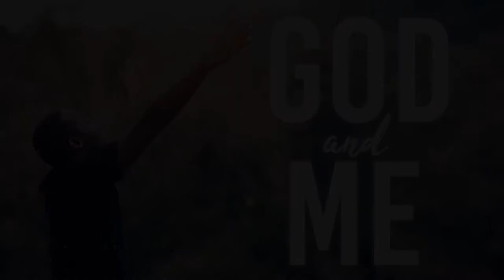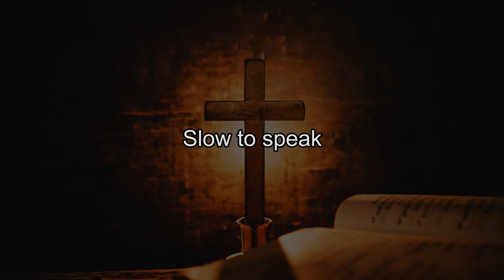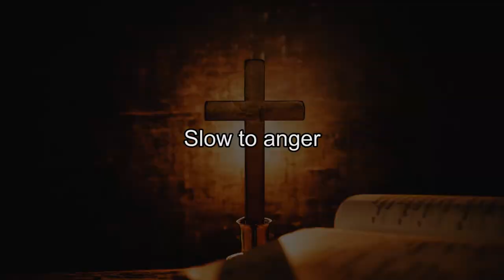7. God And Me // How powerful is the tongue?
Kidulu Talemwa, a senior 2 student at Ndejje secondary, and a Scripture Union Uganda - Eastern Region member discusses James chapter 3. He gives us three ways of using the tongue to build others.